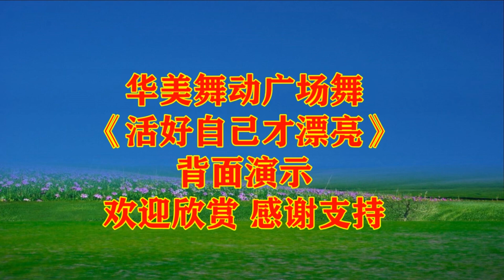Mười phút thể dục nhịp điệu để cải thiện độ dày của eo và bụng《不能忘》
Bài hát tình yêu nhỏ nổi tiếng "Đừng quên" Múa dân gian 64 bước với hành động phá vỡ, hay và đẹp
【華美舞動廣場舞】
Xin chào, đây là Huamei Square Dancing
Tại đây bạn có thể học cách khiêu vũ.
vui lòng đăng ký và nhấn chuông ở góc trên bên phải để xem thêm video khiêu vũ tài khoản Facebook của tôi
Hãy ủng hộ kênh bằng cách trở thành thành viên của kênh nhé Video này hoàn toàn tuân thủ Nguyên tắc cộng đồng của YouTube và không có vi phạm nào.